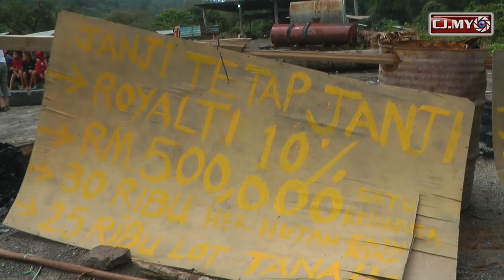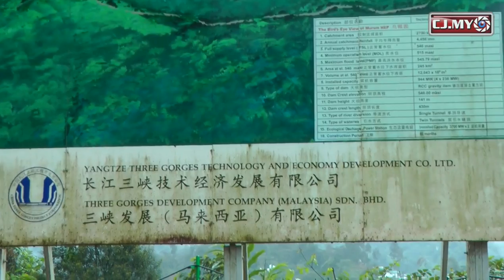Penan vows Murum blockade to stay